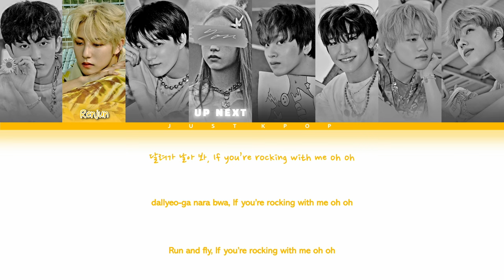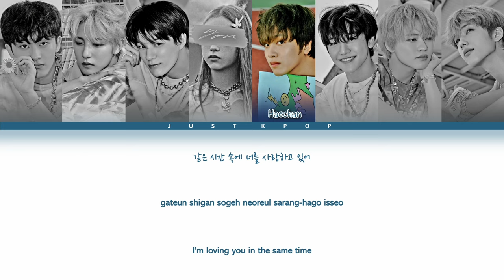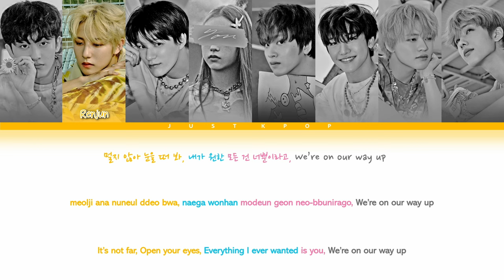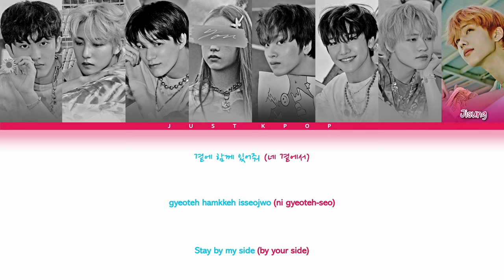[8 members karaoke] Hello Future || NCT Dream {엔시티 드림} 8th member ver. (Color coded lyrics)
- watch until the end for line distribution

• Artist: NCT Dream (엔시티 드림)
• Track title: Hello Future
• Album: Hello Future - The 1st Album Repackage
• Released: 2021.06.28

Color coded members in age order:
Purple - Mark (마크), 1999 --- Mark Lee
Yellow - Renjun (런쥔), 2000 --- Hwang Renjun
Red - Jeno (제노), 2000 --- Lee Jeno
Navy-ish - Haechan (해찬), 2000 --- Lee Haechan
Green - Jaemin (재민), 2000 --- Na Jaemin
Sky Blue - Chenle (천러), 2001 --- Zhong Chenle
Dark Hot Pink - Jisung (지성), 2002 --- Park Jisung